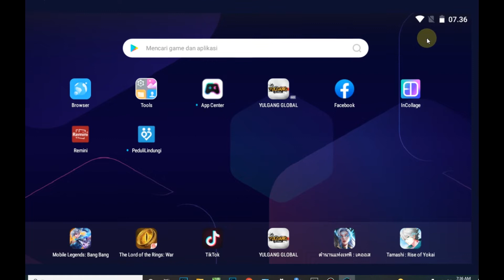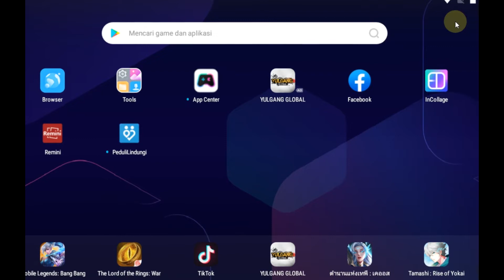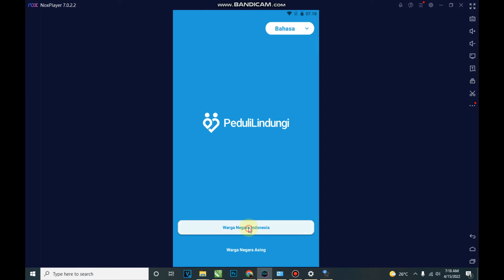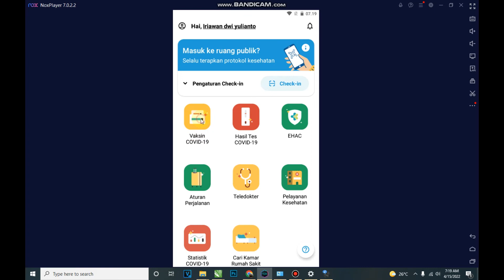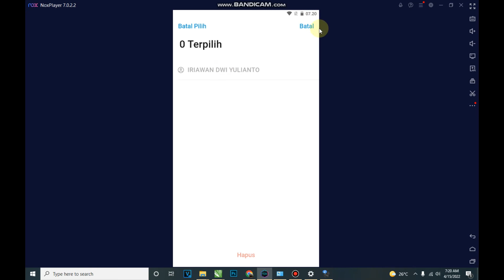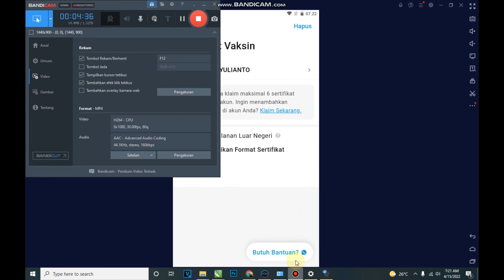begini solusi download sertifikat kartu vaksin jenis vaksin tidak valid tidak sesuai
ini video sulusi bagaimana cara download sertifikat kartu vaksin yang muncul jenis vaksin tidak valid, tidak sesuai, padahal yang kita input sudah benar, semoga berhasil